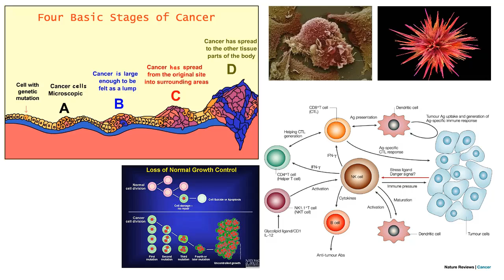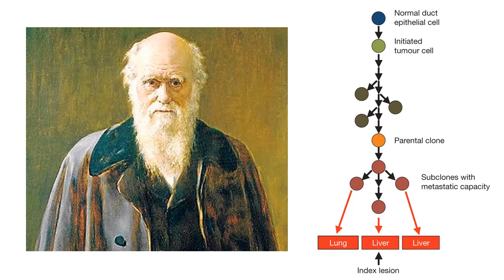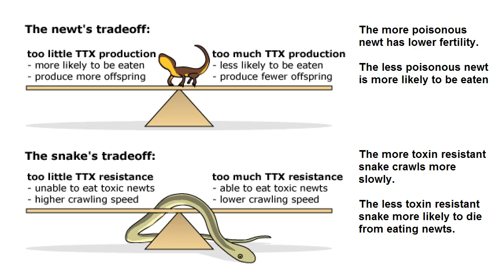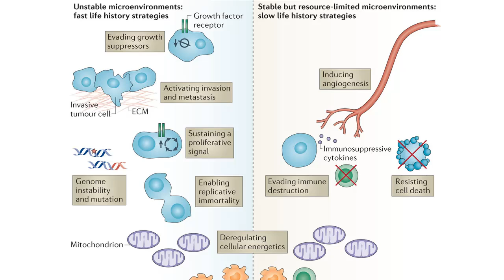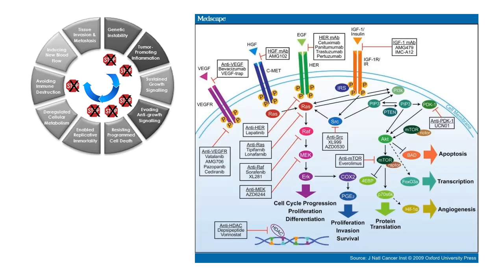Why Dont Whales Get (More) Cancer?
This is one of the more interesting questions in cancer biology.  I'll be  talking about cancer and evolution over the next few videos.  This one will set the basic question and framework.

Evolutionary trade-offs and reproductive strategies are necessary to understanding why we get cancer at the rate we do.

Errata:
1.  The values in the chart showing whales and mice cell counts are wrong.

                              Blue Whales                  Mice
Cell number            100 quadrillion (1E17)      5 trillion (5E9)

2.  Natural selection is unguided, but it is not random.